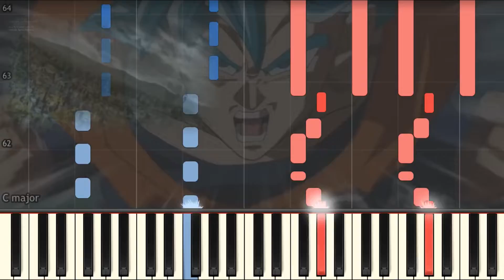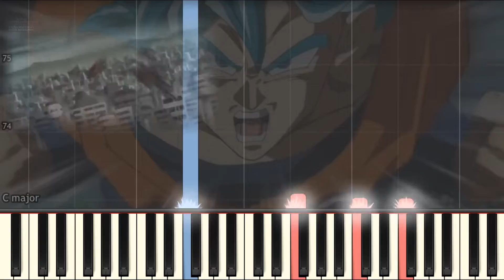Goku TRANSFORMS! on Piano. Goku Vs Hearts Super Dragon Ball Heroes OST Cover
What would Goku Vs Hearts on Piano sound like? How would it change the tone of the scene?  Goku Vs Hearts in Super Dragon Ball Heroes Ep 13 is possibly the coolest fight in the series when Goku transforms into super saiyan blue with an amazing soundtrack to top it off by Yūya Mori. This is a Super Dragon Ball Heroes ost piano cover  when Goku Transforms Vs Hearts and they battle.